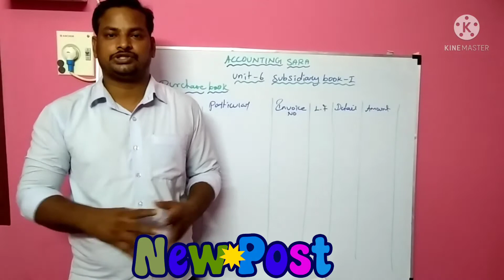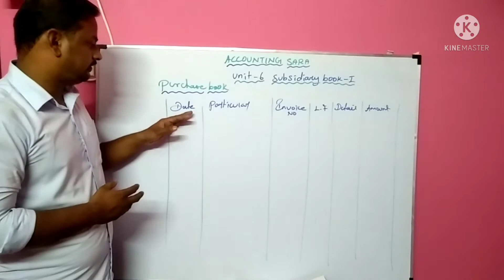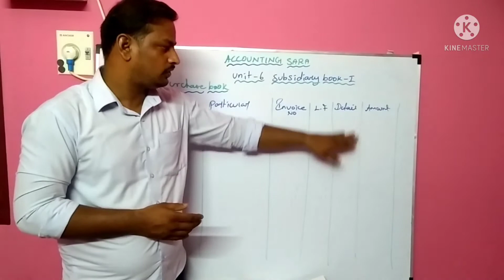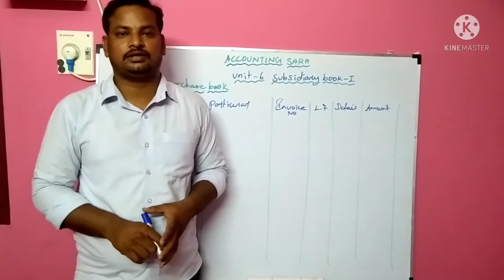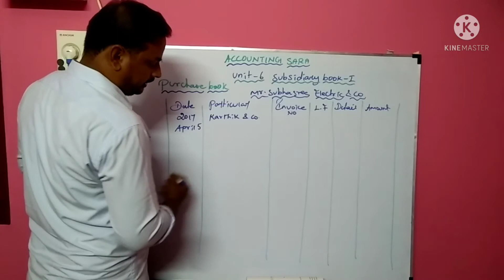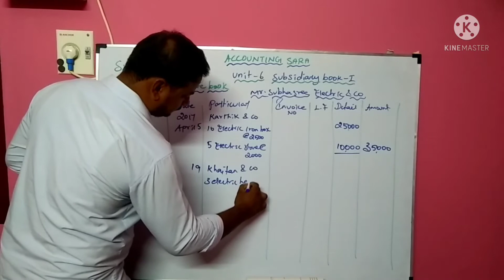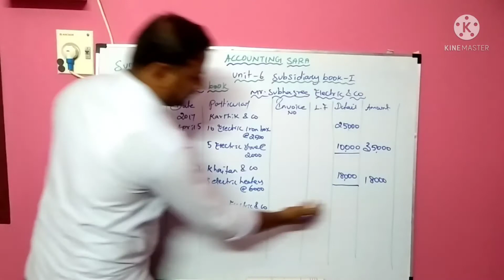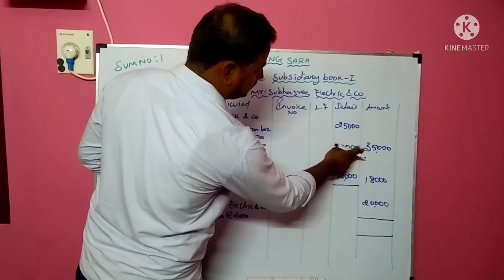Tn 11th Std Accountancy | How To Calculate Purchase book in Tamil | Sum No : 1 | Accounting Sara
This Video Content Only Educational Purpose

Unit : 6
Subsidiary Book
Purchase Book